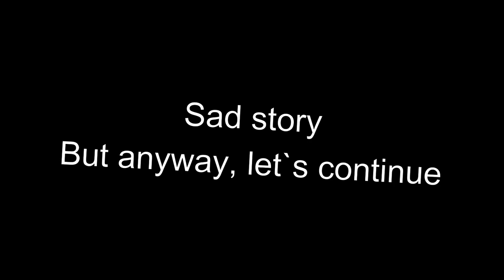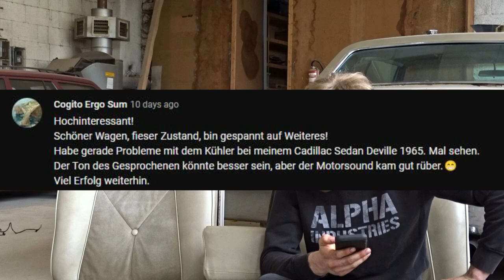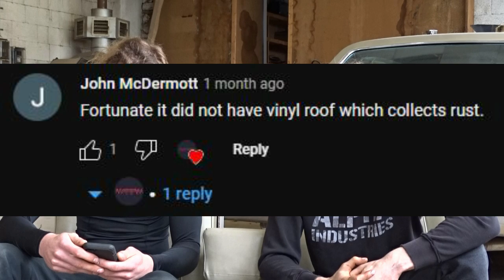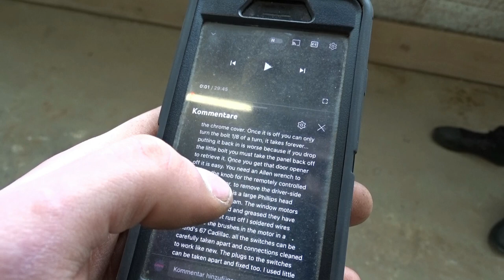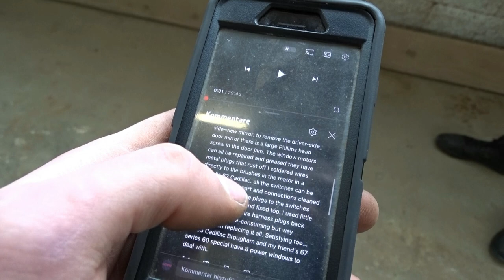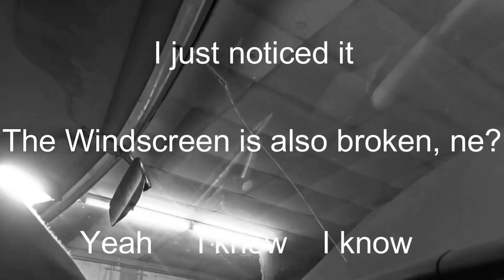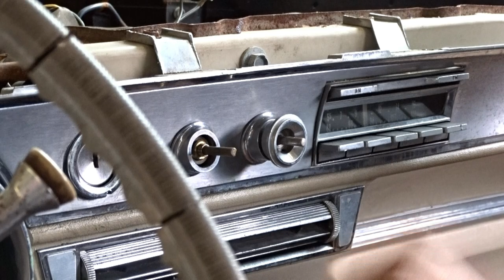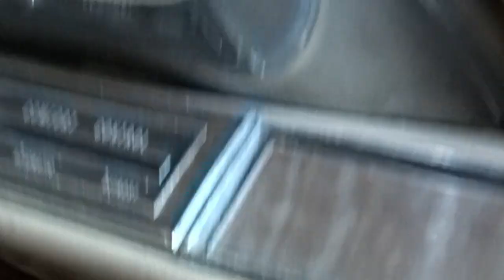Ripping the interior apart / Cadillac Deville / Reading Comments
Oh hey guys, in this video we will disassemble the interior of the 1965 Cadillac DeVille and see what awaits us! (Spoiler: it was difficult)